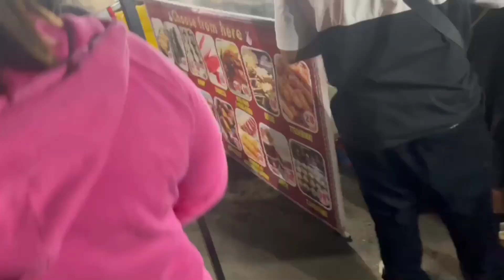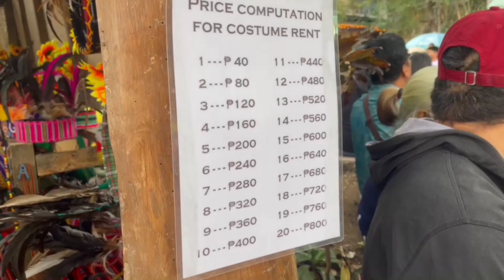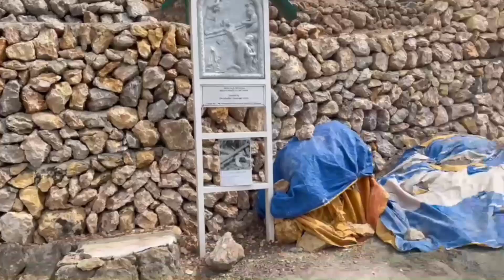* part 2.. beautiful place in BAGUIO..cultural ; resources & tradition..el cabalen vlogs..